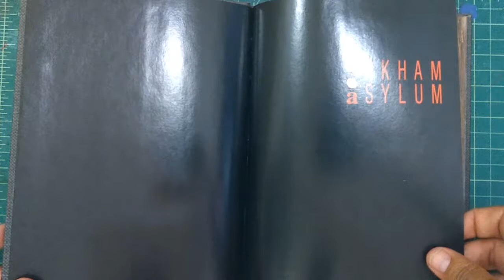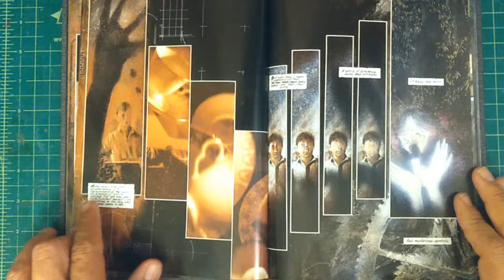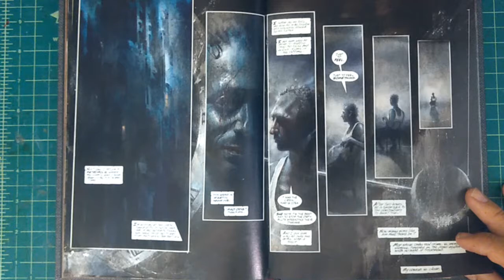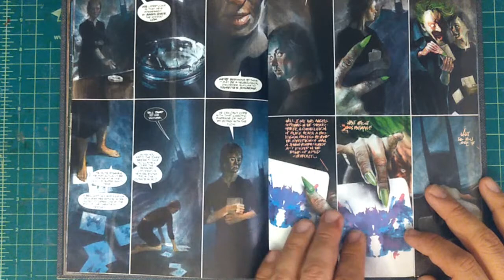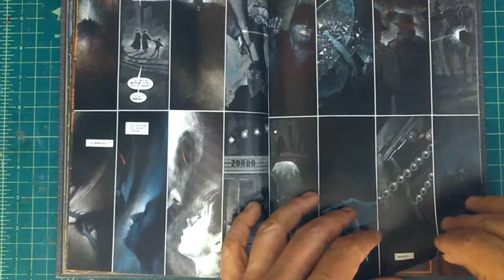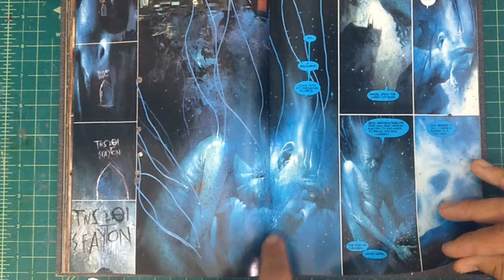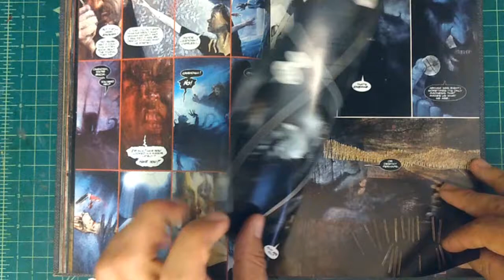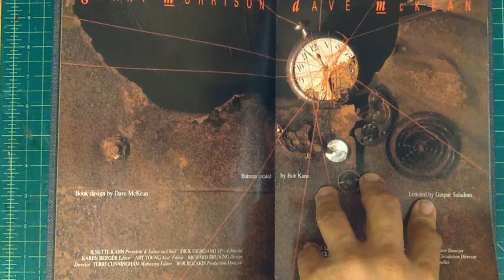Batman Arkham Asylum | Art of Comics Epi 5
We do a deep dive of Grant Morrison and Dave McKean's amazing book, Arkham Asylum, printed in 1989 by DC Comics. Talking, analysis, and review of Comics, Manga, graphic novels, anime and film. We look at the writing, art, illustration and process of making comic books.